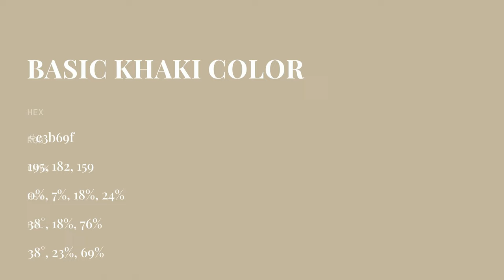Basic Khaki color c3b69f hex color - Yellow color - Cool color c3b69f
What color is Basic Khaki ? c3b69f hex color - Yellow color - Cool color c3b69f

Hex c3b69f Color Code is also known as Basic Khaki color.

Hex c3b69f Color code in RGB color code model is created after adding 76.47% red color, 71.37% green color and 62.35% blue color.
Hex c3b69f Color code in CMYK color (process color) code model is generated after subtraction of 0% cyan, 6% magenta, 18% yellow and 23% black.